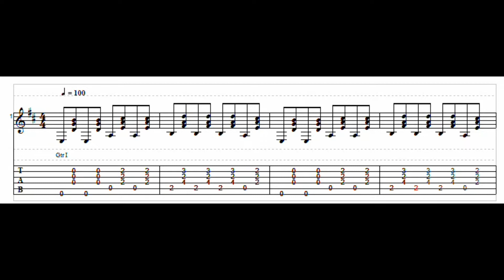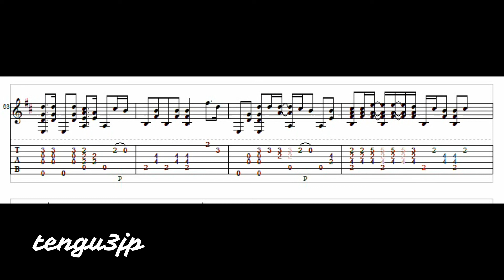【Solo Guitar Score】Englishman in New York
Click here for the performance video.
演奏動画は、こちらのリンクからどうぞ。

I referred to lickbyneck.